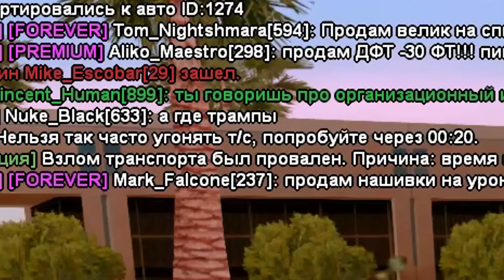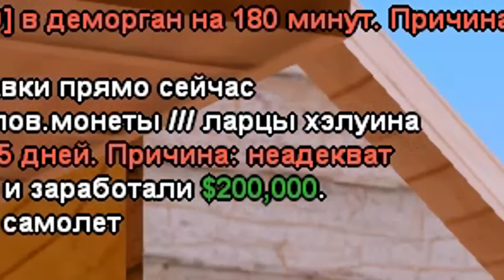УГОНЯЮ САМЫЕ ДОРОГИЕ МАШИНЫ ИГРОКОВ на ARIZONA RP в GTA SAMP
Сегодня я буду угонять самые дорогие машины, на новой работе автоугонщик и зарабатывать миллиарды на Arizona RP в Gta Samp!

Указывай мой ник при регистрации: Ernesto_Mancini